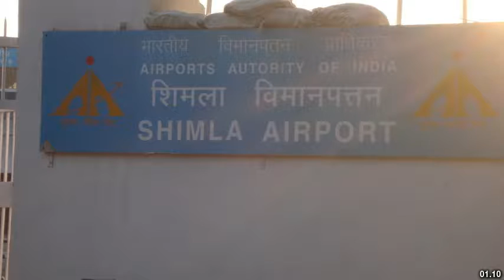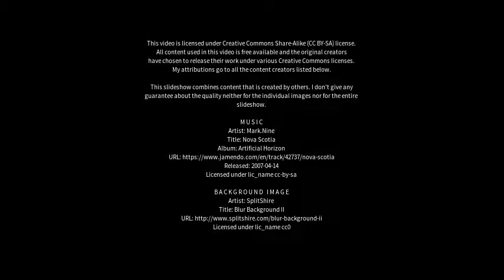Best places to visit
Best places to visit - Jubbal (India) Best places to visit - Slideshows from all over the world - City trips, nature pictures, etc.